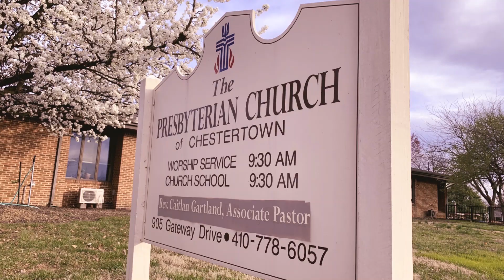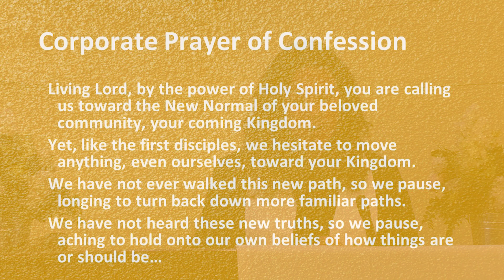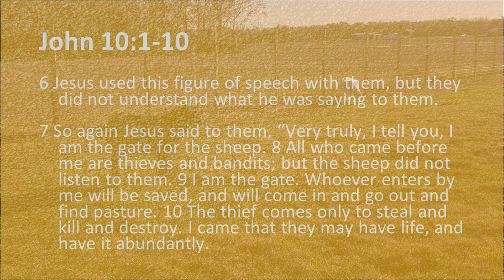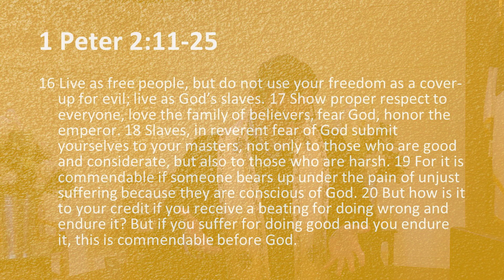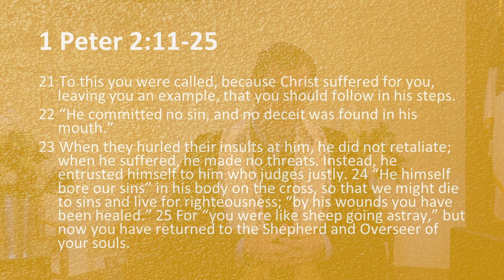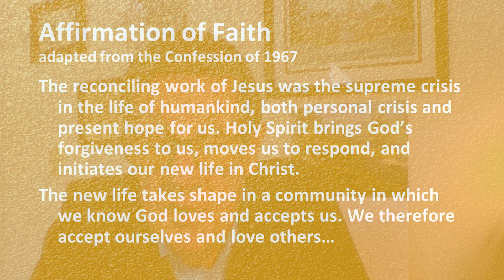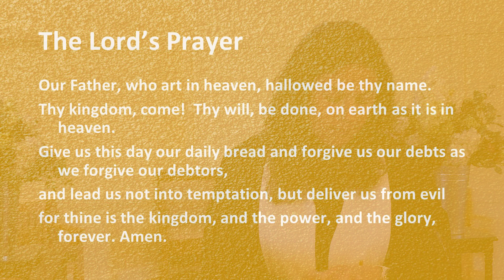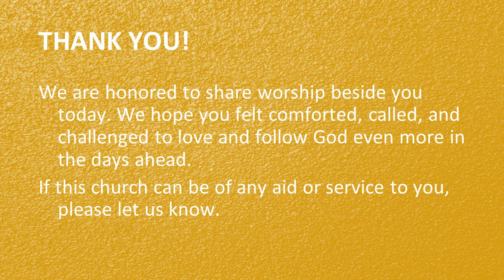2020 04 26 Virtual Worship, Easter Season - New Normal 2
What was is washed away and new life begins. That is the good news! This second week in our sermon series "The New Normal" Rev. Joel walks us gently into 1st Peter 2. What once was normal for them before Jesus was totally different after the empty tomb. Those who believe Jesus is the way learn three things from Peter about helping Kingdom come.